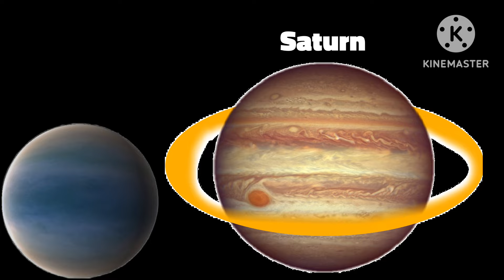Solar system size comparison